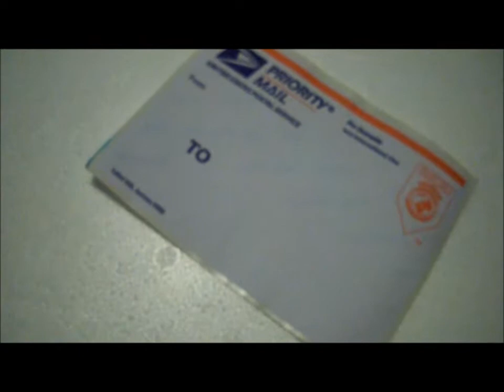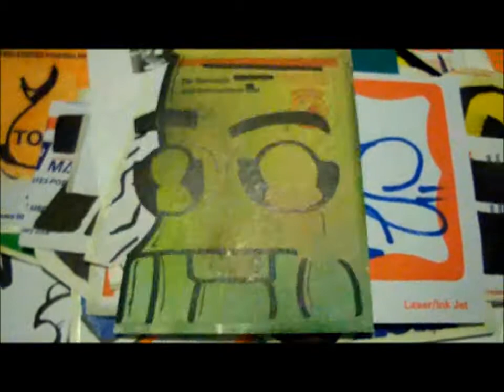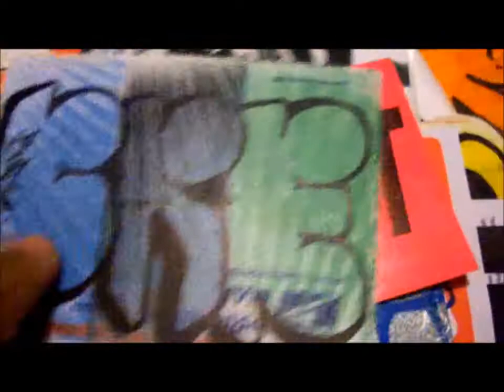TRADES - BURSE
Got a sick pack from my homie BURSE, he has some really dope work. I really like his handstyle and i dig his throw ups, if you like his work too check him out!